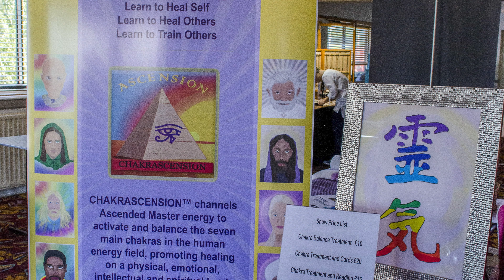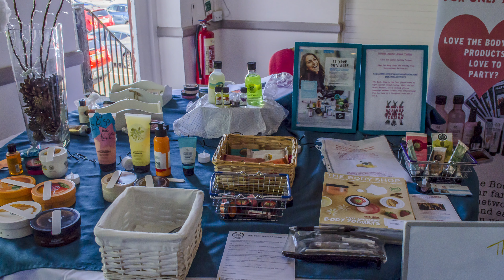Angel Earth Events, Mind, Body and Spirit. Holistic Healing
Angel Earth Events, Mind, Body and Spirit events.